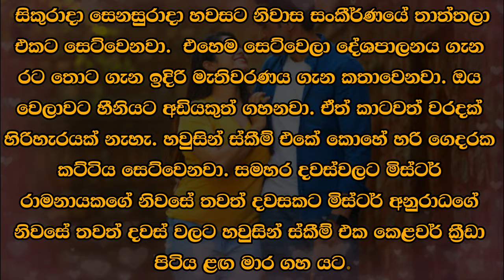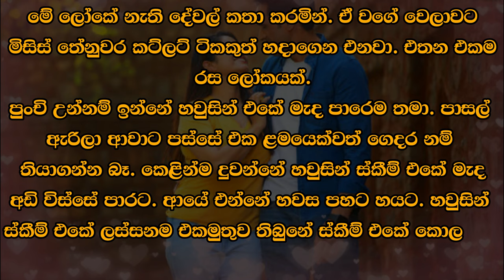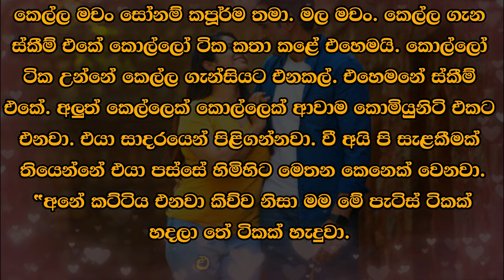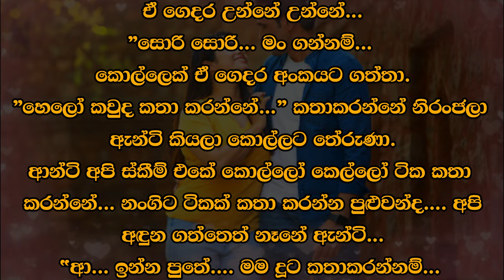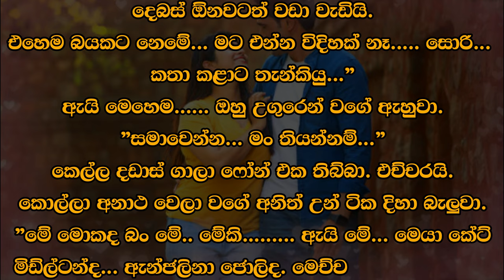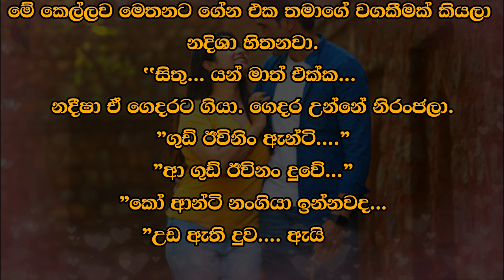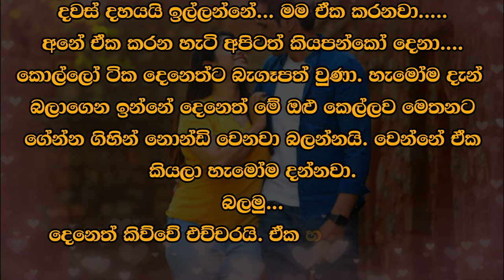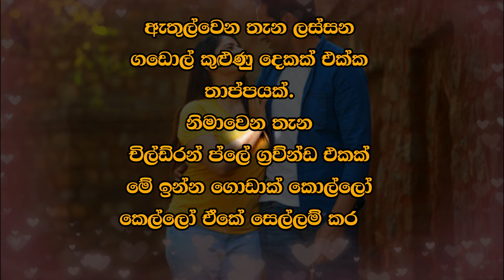😊 Deneth - දෙනෙත් - Episode 1 and 2 | Written by Mr. Sujeewa Prasanna Arachchi | Sinhala Audio Book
Time Codes
00:00 Important
00:02 Cover page
00:06 Love Story
13:56 End